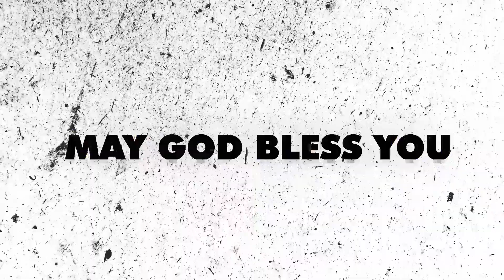Apostle Narcisse Majila - THE ADVANTAGES OF BECOMING A BLESSING TO OTHERS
Message: The advantages of becoming a blessing to others
Speaker: Apostle Narcisse Majila

You have been touched by this message, attach your seed to this anointing, sow into good soil!

Message: Les avantages de devenir une bénédiction pour les autres
Texte Biblique: Actes 9: 36-42
Orateur: Apôtre Narcisse Majila

Cliquez sur la cloche de notification 🔔 afin de ne jamais manquer nos vidéos les plus récente.

Vous avez été touché par ce message, attachez votre semence à cette onction, semez dans une bonne terre!